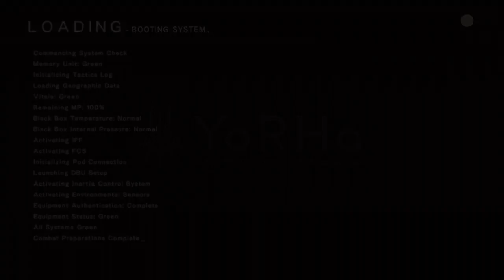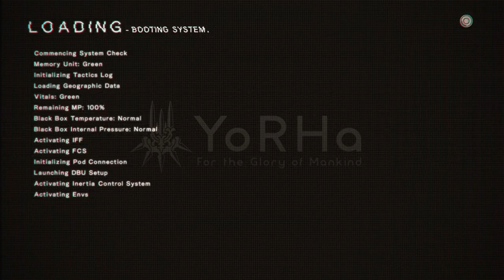THROUGH THE MAGICAL FOREST | Nier Automata Gameplay Walkthrough Part 6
Full of killer robots

Toodles